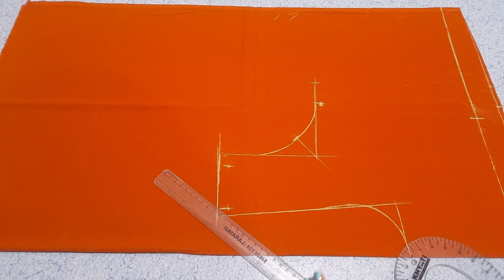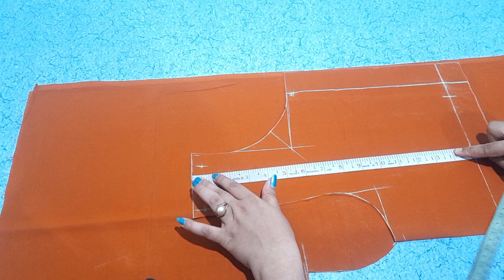1गलती पुरा ब्लाउज बर्बाद | 4 tucks belt blouse cutting perfect method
ऐसा गलती कभी नहीं करना है वरना आपका ब्लाउज पूरा बर्बाद हो जाएगा || 4tux belt blouse cutting

this video you learn 4tucks blouse cutting in hindi language of simpal blouse cutting for that blow in very easy and simple step-by-step with full tutorial on simple blouse